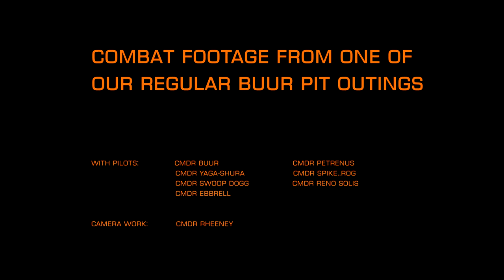Elite Dangerous: Bounty Hunting Event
A Buur Pit community event held at a compromised NavBeacon.

We arrange all our events in our Discord (link below), feel free to join in! Very friendly community, PVE and all levels of experience welcome.